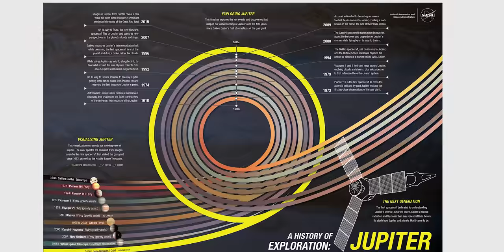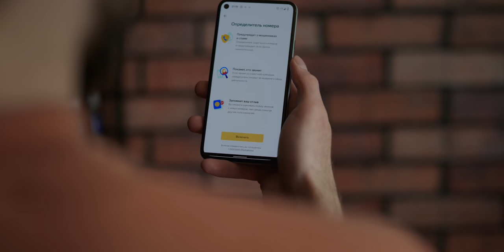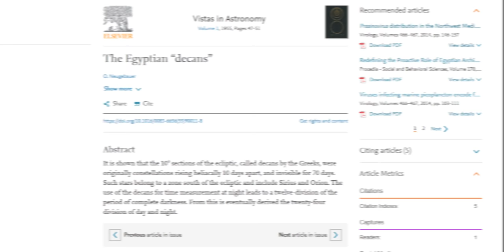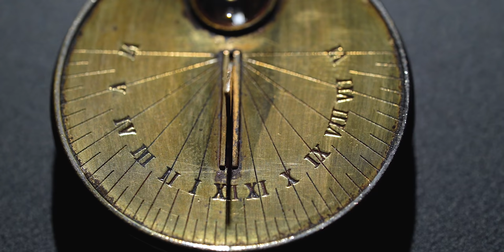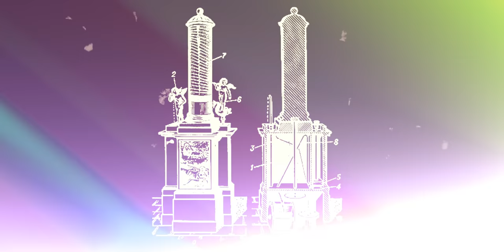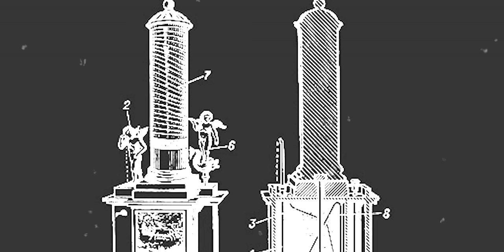Что не так с ЧАСОВЫМИ ПОЯСАМИ? [КР#2]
Никто не будет спорить, что у стандартизированного времени есть множество плюсов. Если ваш друг находится далеко от вас, вы просто прибавляете или отнимаете целые часы, а не пытаетесь выяснить, в каком положении сейчас находится Солнце в его деревне. Если ваш друг, конечно, живет не Иране, где время от московского отличается на полчаса, часовой пояс UTC+3,5. Или не в Индии с часовым поясом UTC+5,5. А если ваш друг живет в одном из этих населенных пунктов на юго-западе Австралии, вы достали счастливый билетик. Его часовой пояс + восемь и три четверти и его время от московского отличается на 5 часов 45 минут. Да, это отдельный пояс для пяти деревень.

И кстати, все эти ваши подсчеты не будет работать через полгода, потому что почти треть стран мира меняют свое время на летний период, передвигая время на час вперед, так что вам нужно учитывать, в какое время года вы считаете. Ну или вы можете просто загуглить.

Часовые пояса и синхронизация времени - тема этого выпуска.

Эта рубрика "Как работает", в которой мы объясняем, как работают вещи, механизмы, социальные явления простым языком. Без претензий на уникальность, но с претензией на достоверность. От самых простых до самых загадочных. Возможно, вы этого не знали.

Меня зовут Артур Шарифов. Мы с нашей командой создаем познавательные видео на интересные для нас темы.
В нашу креативную команду входят:
Артур Шарифов - сценарист, ведущий.
Алена Никитина - художник, аниматор.
Андрей Шпиль - оператор.
Саша Дорошенко - монтажер.
Игорь Суменков - звукорежиссер.
Евгения Маховикова - цветокоррекция.

Оглавление:
00:00 - Преимущества стандартизированного времени
01:49 - Смазанные снимки Юпитера
3:48 - Раннее времяисчисление
4:24 - Ежегодный разлив Нила
5:34 - Лунные и солнечные циклы
6:41 - Неравные часы
8:27 - Ароматические часы
9:07 - Клепсидра
10:32 - Почему появились механические часы?
12:01 - Выбор нового стандарта с равными часами
12:30 - Местное солнечное время
13:08 - Железные дороги и синхронизация времени
14:01 - Международная меридианная конференция
15:16 - Как на самом деле формируются часовые пояса
16:25 - Часовых поясов далеко не 24
19:12 - Зачем нужно летнее время?
21:13 - Время на северном и южном полюсах
21:55 - Может быть часовые пояса не нужны?
23:48 - Заключение

Источники:
Изобретение часов
Разлив Нила
Александр Морэ. "Нил и египетская цивилизация"
The Nile and Egyptian Civilization
Больше об истории хранения времени в Азии можно узнать из этой книги
"The Trail of Time: Time Measurement with Incense in East Asia", Silvio A. Bedini, Professor Silvio A Bedini
Полярная ночь в Мурманске